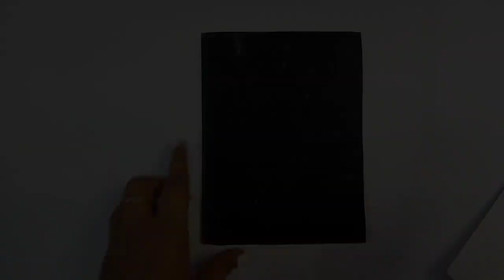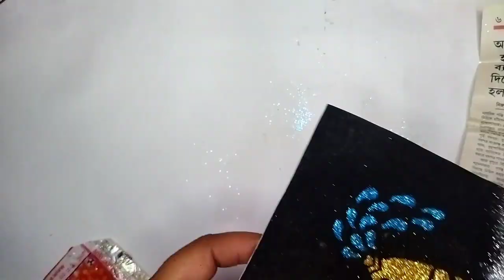Very pretty Glitter Lotus and Fish Greeting card II Easy handmade and Beautiful card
How to Make Handmade Lotus / Fish Glitter Greeting card Step By Step.. Please watch the video till end without skipping. Please let me know your feedback in comments section.